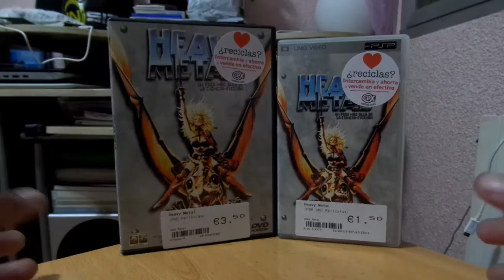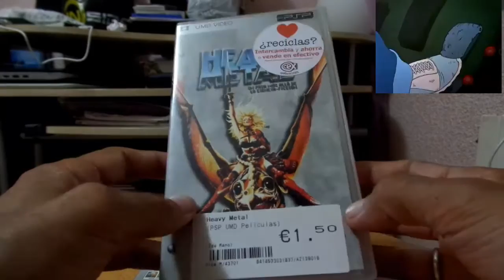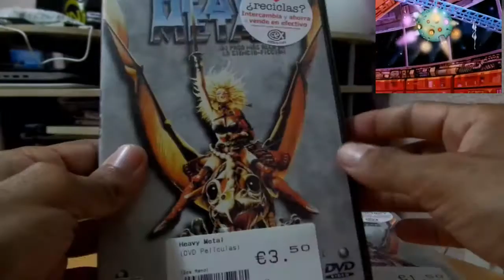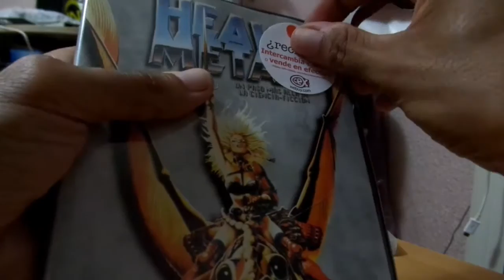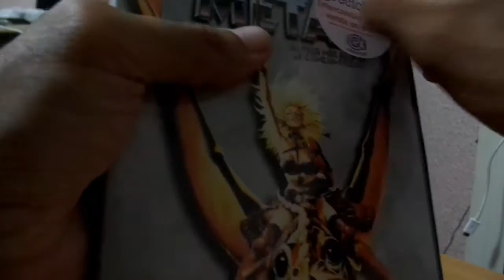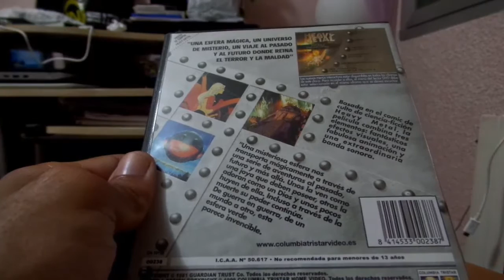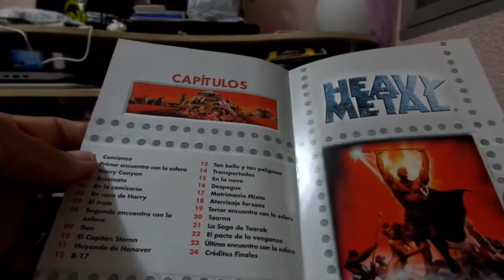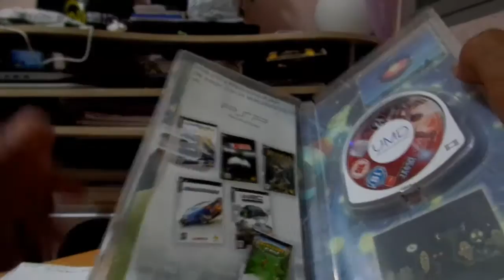Unboxing - Heavy Metal (película) 1981.(DvD y Umd)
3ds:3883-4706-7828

psvita:ironmaiden23.